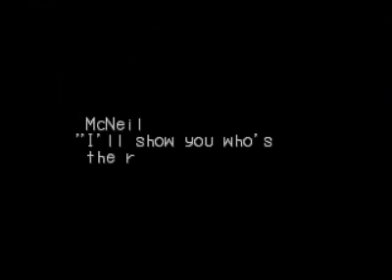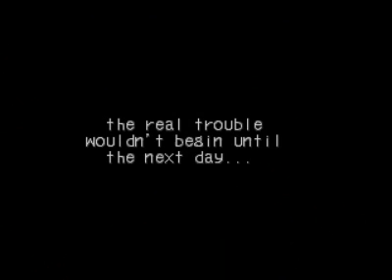Breath of Fire III 006 Inside McNeil's Manor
Battle with Amalgam ends. The party gives the money back to the villagers.